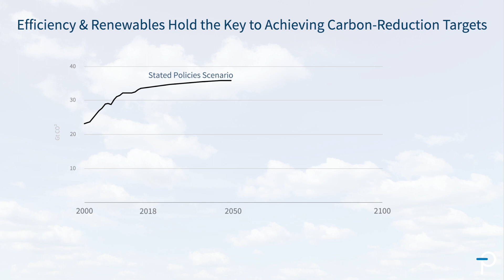The Electrification of Everything - Efficiency and Renewables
To achieve our global carbon-reduction targets, electrification itself is not enough. Efficiency and renewables make up the other two legs of the total effort. High voltage semiconductors play a key role in the success of both. PI Director of Applications Engineering David Chen explains.